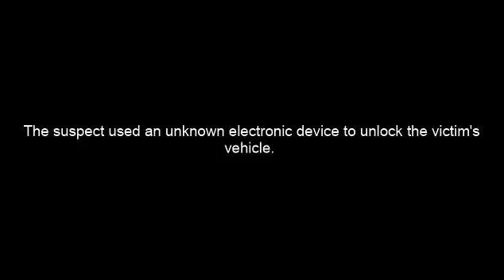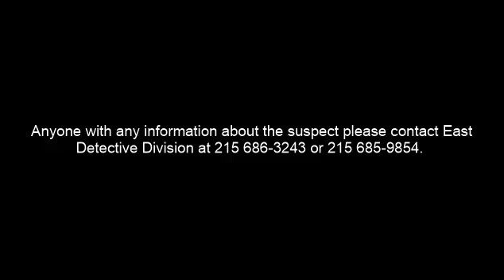Theft From Vehicle 17xx block of N Franklin St DC 18 26 052912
On December 12, 2018, at 12:05 AM, an unknown male was captured using an unknown electronic device to unlock the victim's vehicle on the 17xx block of North Franklin Street. Once the vehicle was unlocked the suspect took an undetermined amount of currency from the vehicle before fleeing the location in an unknown direction.

East Detective Division:
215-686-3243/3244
Det. Johnson #639
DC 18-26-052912